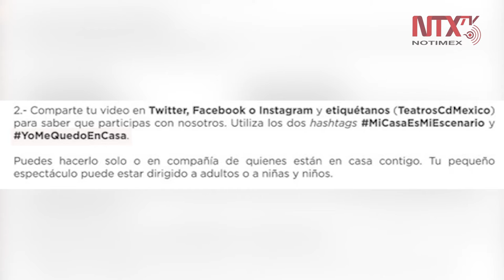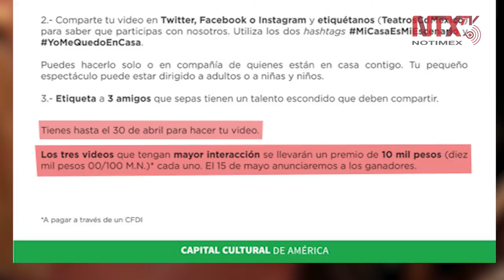Invita Sistema de Teatros a participar en certamen escénico desde casa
El Sistema de Teatros de la Secretaría de Cultura de la Ciudad de México lanzó la convocatoria abierta a todas las personas que deseen participar en el proyecto MiCasaEsMiEscenario, que consiste en despertar la capacidad creativa durante este tiempo de enclaustramiento por la emergencia sanitaria.